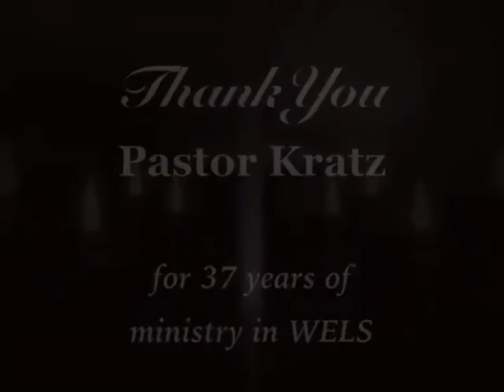Keep the Main Thing the Main Thing (Pastor Kratz's Final Sermon)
Colossians 2:6-7